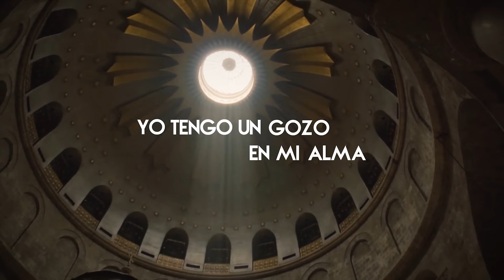Kayro La R- GOZO (Letra)